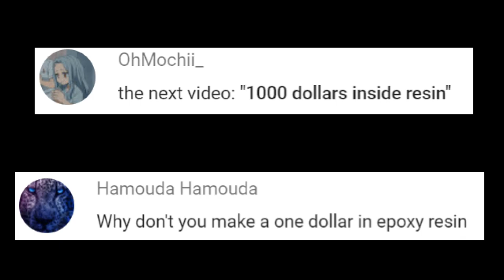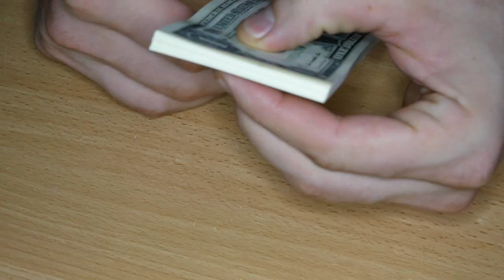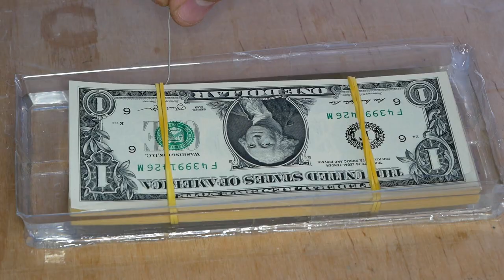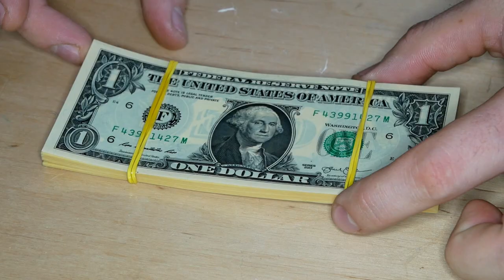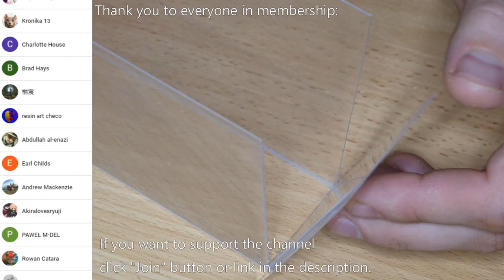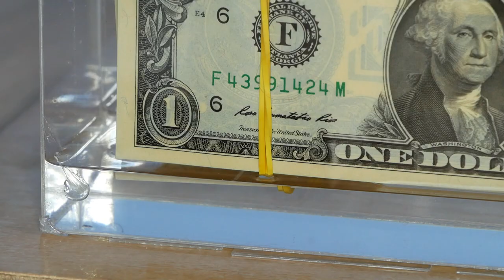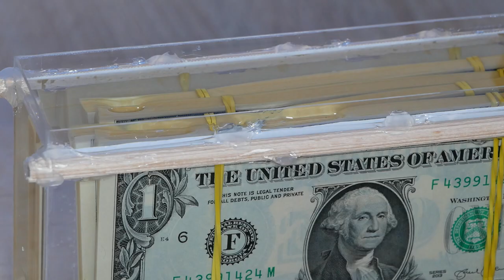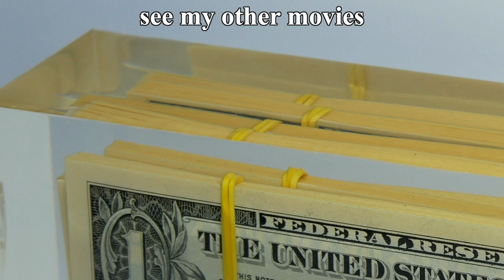400 One Dollar 💰 Bills Encased in Epoxy Resin. DIY a Simple Way / RESIN ART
Banggood:
1. 10mm lathe tool set